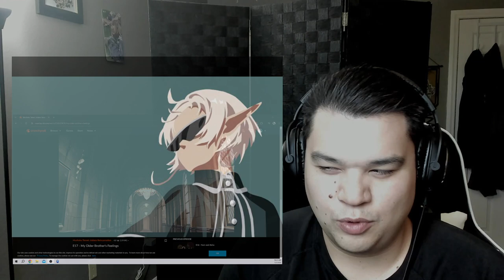Mushoku Tensei Season 2 Episode 17 Reaction! Emotional Damage!